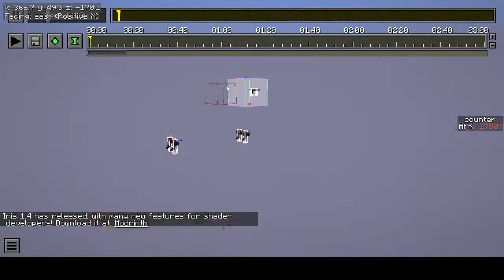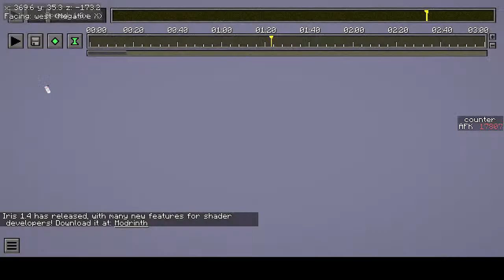【Stream】Birch Tree Farm & Azalea Farm